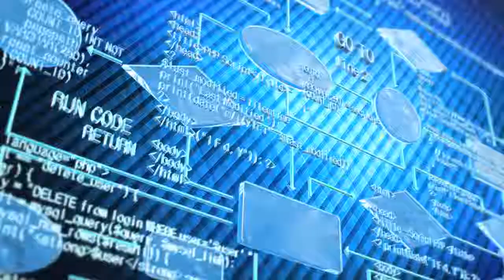Loudoun Chamber of Commerce Technology Business of the Year 2012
Gallop Web Services, LLC was selected as 2012 Technology Business of the Year by the Loudoun County Chamber of Commerce. The annual Small Business Awards Gala was held November 9, 2012 at the National Conference Center to celebrate outstanding achievement in the Loudoun business community. The award was presented to the company's founder and CEO, Kathi Watts.